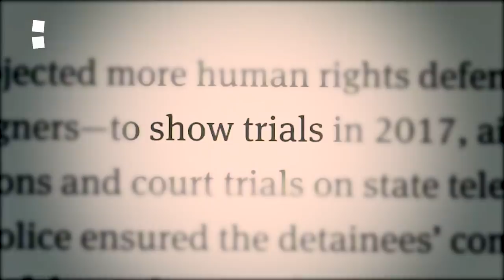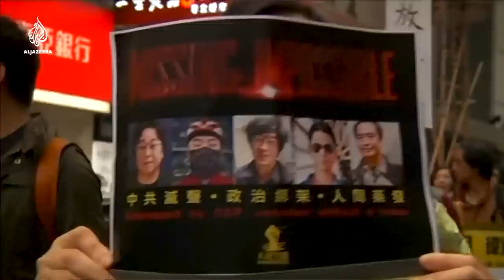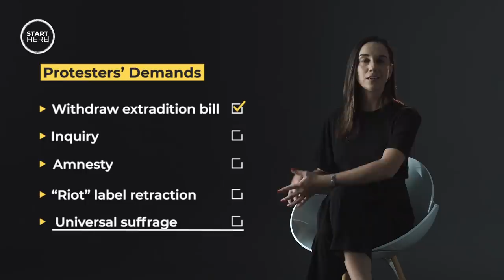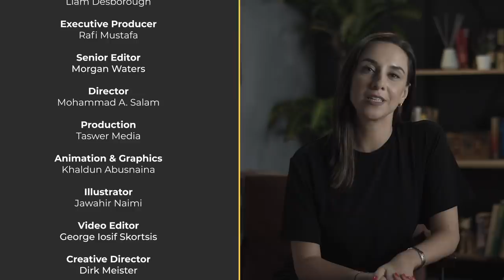Hong Kong Protests | Start Here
What sparked the protests and the political crisis in Hong Kong?
Hundreds of thousands of people in Hong Kong have continued to protest in the streets since demonstrations began in June 2019.
The protests started as an outcry over an extradition bill and have reawakened Hong Kong’s pro-democracy movement.
Hong Kong’s leaders are demanding big changes to the way the autonomous region is run and some want to stop it fully reuniting with China in 2047.
So how did we get here? This episode of Start Here explains why one extradition bill triggered an unprecedented political crisis.